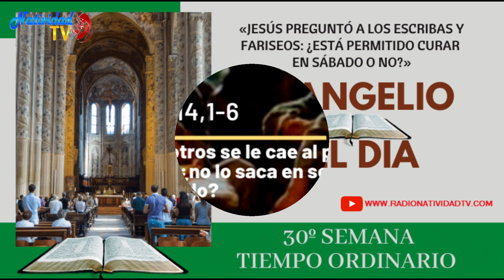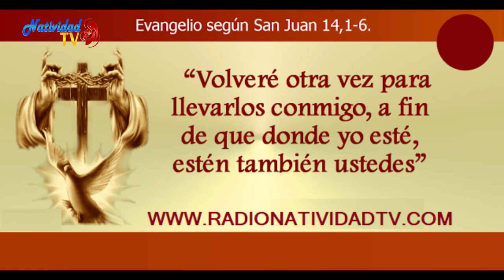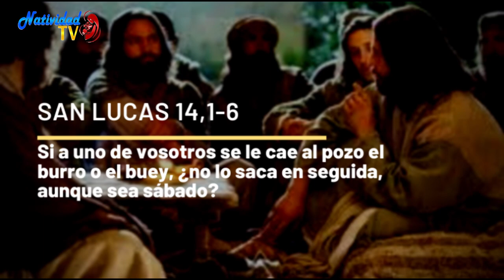EVANGELIO DE HOY | Pbro. Juan Carlos Gómez Yánez / Viernes, 03/11/2023